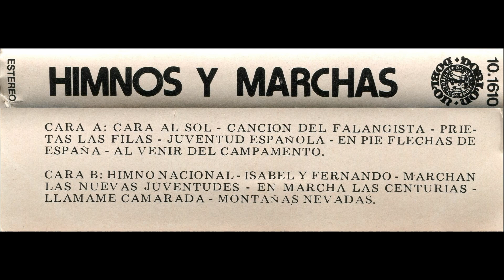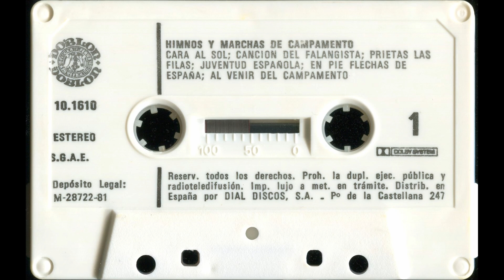Al venir del campamento (''Marchando'') - Casete ''Himnos y marchas de campamento'' (España, 1981)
- LETRA (Lyrics):

Somos héroes del mañana
llenos de fe y de ilusión,
y en nuestros pechos arraiga
el más noble y patrio amor.

Somos camisas azules
de la Falange imperial,
venimos del campamento
con paso alegre y marcial.

Marchad, marchad,
marchad, marchad, marchad,
sembrando paz y amor.

Marchad, marchad,
marchad, marchad, marchad,
por la ruta imperial.

La herencia que me dejaron
mis hermanos al caer,
son las consignas de lucha
por el nuevo amanecer.

''¡Arriba ESPAÑA!'' gritemos,
que es consigna juvenil;
por España lucharemos
hasta vencer o morir.

Marchad, marchad,
marchad, marchad, marchad,

Marchad, marchad,
marchad, marchad, marchad,

(FINAL MUSICAL)

''Al venir del campamento'' (''Marchando'')

- ''Al venir del campamento''

- Orquesta / Banda de música y Coros.

- Antigua cinta de casete ''Himnos y marchas de campamento'' (España, 1981)

- Editado y distribuido en ESPAÑA por Dial Discos, S. A. (Paseo de la Castellana, 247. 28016, Madrid, ESPAÑA)
- DOBLON (FERNADVS 7 ELIXABET DEI GRA)
- Referencia: 10.1610
- Fabricado en ESPAÑA por Iberofon, S. A. (Avenida Fuentemar, 35. Polígono industrial de Coslada, Madrid, ESPAÑA).
- Hecho en ESPAÑA (Made in SPAIN)
- Estéreo
- Dolby System
- Imprime: Moviegraf (C/Estigia, 3-5, Madrid-17, ESPAÑA)